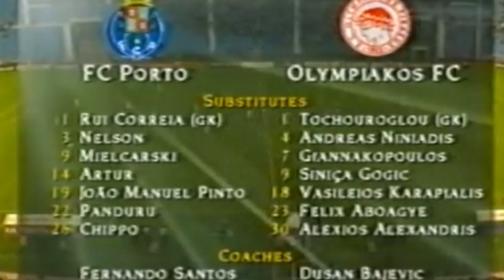Porto vs Olympiacos 2-2 All Goals & Highlights ( 1998 UEFA Champions League )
16 September 1998 | 20:45

                     Porto 2–2 Olympiacos

Zahovič  65'                         Giannakopoulos  86'

Jardel  82'                            Gogić  89'

Estádio das Antas, Porto

Attendance: 26,000